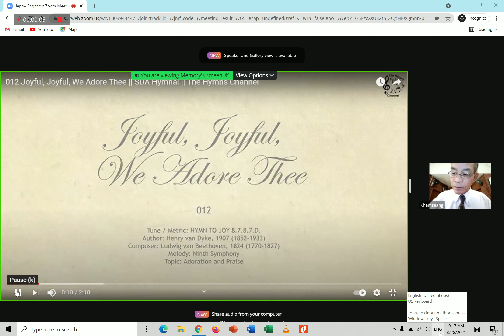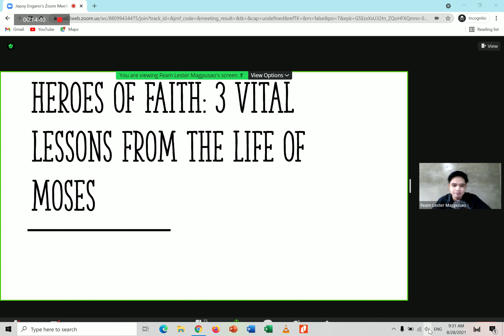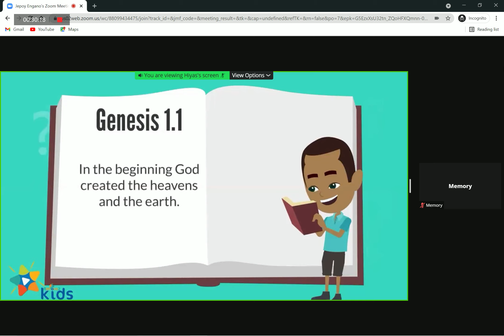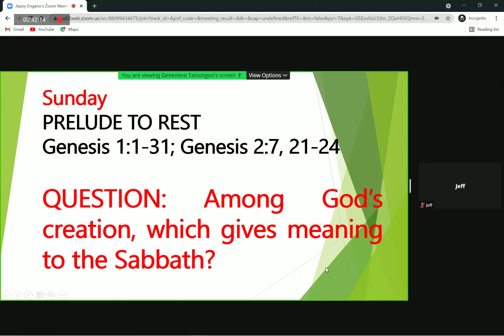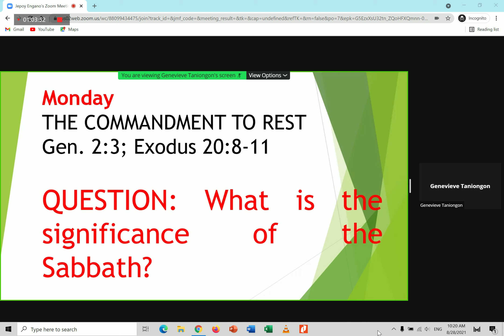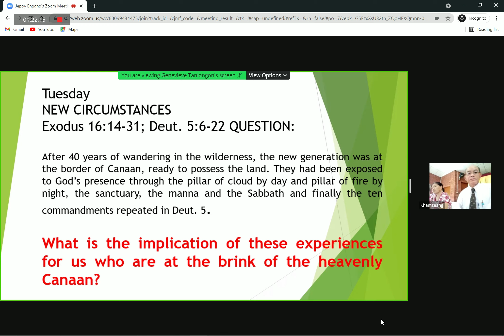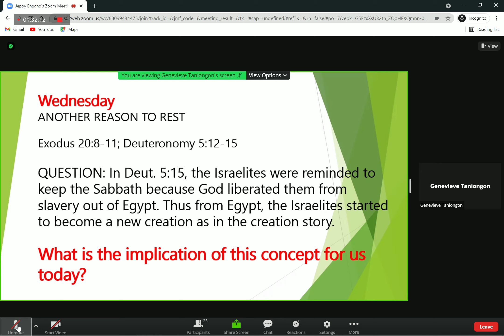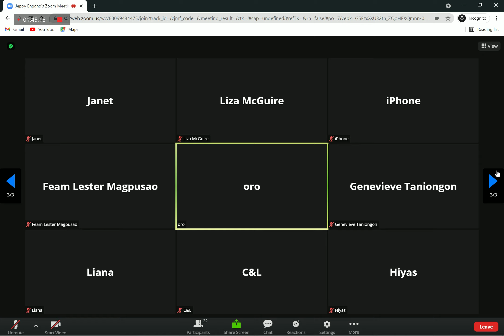SDA Chiangrai Virtual Sabbath School | 20210828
Virtual Sabbath School Lesson --Rhythm of Rest led by sis. Bambi
Promotional Talk by bro. Feam Lester
Special Song by couple bro. Carl and sis. Lhey